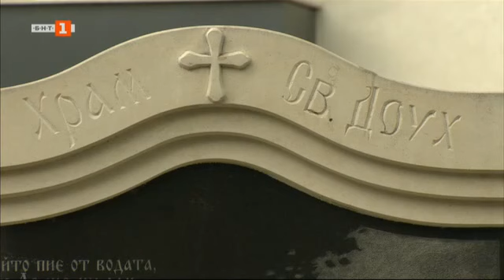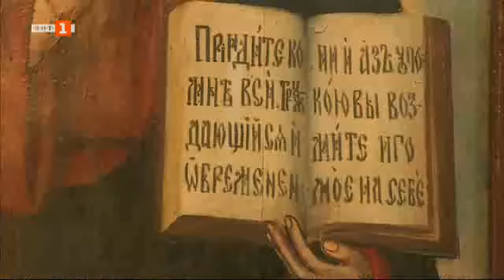Храмът Свети Дух в столицата, "Домът на вярата" - 21.04.2024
Гледайте предаването на Българската национална телевизия "Домът на вярата" на 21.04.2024!

"Домът на вярата" отваря вратите на единствения храм именуван на третото лице на Света троица - Свети Дух в столицата. Храмът, разположен в квартал Надежда, е място за черкуване на 4 енории.

За благолепието му и какво трябва да знаем и вършим за спасение на човешките души ще разберем от разказа на предстоятеля на храма - ставрофорен иконом Константин Вълчев.